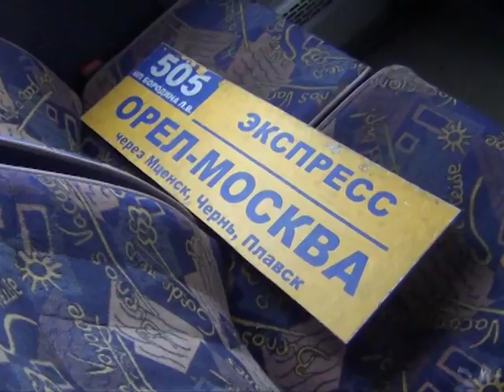Сюжет ТСН24: Депутаты предлагают запретить пассажирские перевозки по ночам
Запретить ночные пассажирские перевозки. С такой инициативой выступили депутаты ЛДПР. В ближайшее время законопроект направят в Государственную Думу. Необходимы изменения, считают либерал-демократы, из-за большого количества серьезных ДТП, произошедших в последнее время именно ночью. Последние примеры – аварии в Забайкальском крае и Тульской области. Во всем ли виновата ночь?

Крупнейшая в истории Тульской области автокатастрофа произошла в ноябре 2015 года. На трассе М-4 «Дон» перевернулся автобус «Хайгер», в котором находились граждане Армении. В аварии погибли 9 человек, более 40 пострадали, в том числе семеро получили тяжелые увечья. Защита водителя автобуса Гарника Арутюняна настаивала на версии технической неисправности, но суд принял сторону обвинения – Арутюнян глубокой ночью разогнал автобус до скорости более 100 километров в час, не справился с управлением, после чего транспортное средство и перевернулось.

Инициатива ЛДПР о запрете ночных пассажирских перевозок сложна и непонятна с точки зрения организации, но вроде бы разумна с точки зрения безопасности. Правда, можно привести массу примеров ДТП с участием автобусов и маршруток и в светлое время суток. 7 лет назад Минтранс уже собирался сократить аварийность на дорогах с помощью именно такого запрета. Дальше разговоров дело не двинулось.